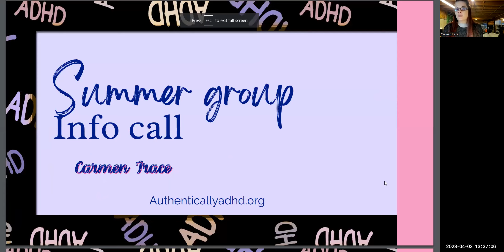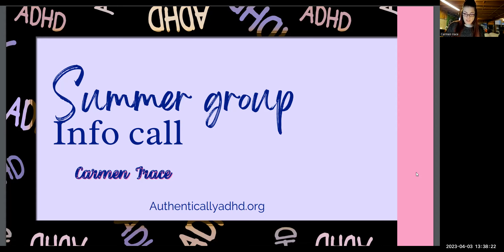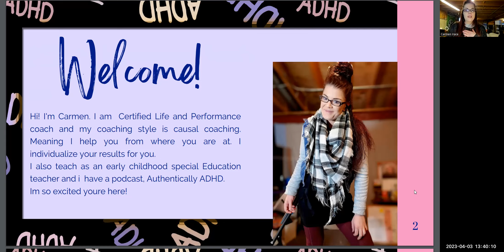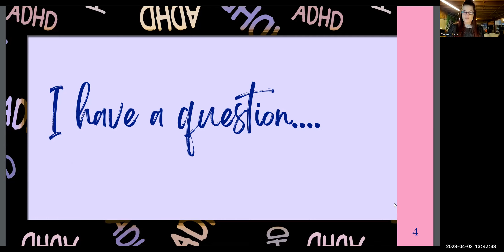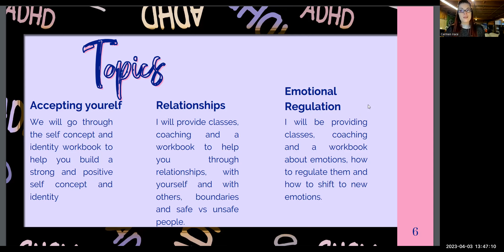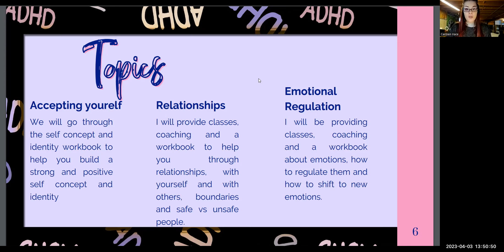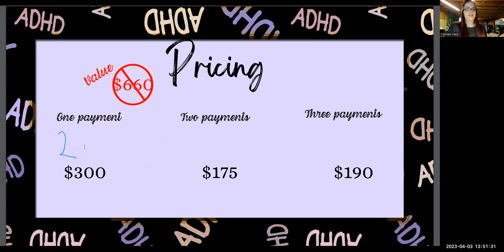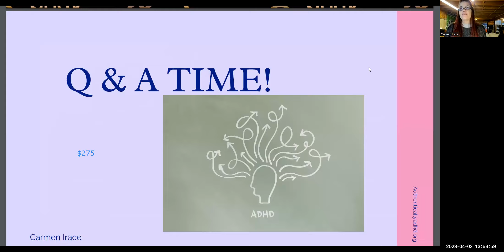ADHD summer group info call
Info about my summer program